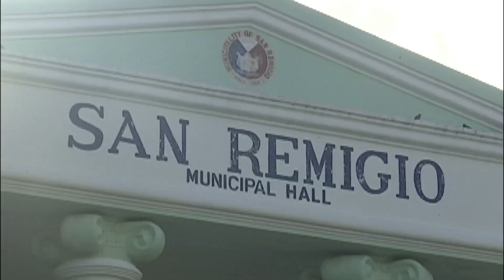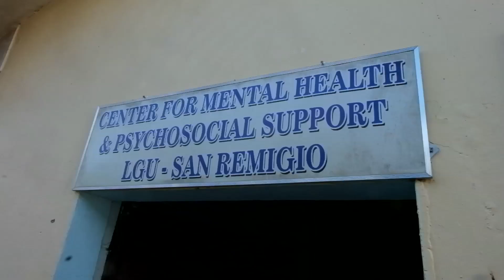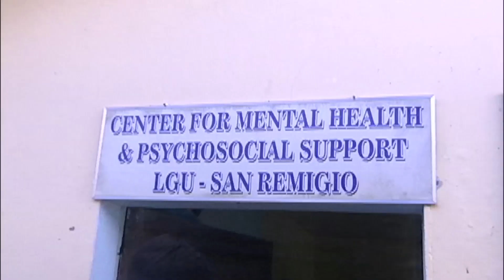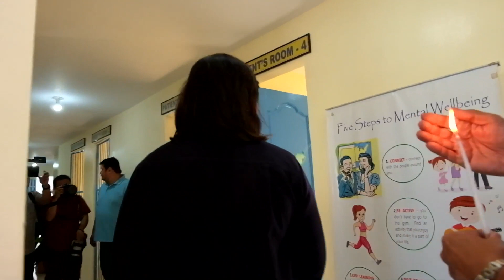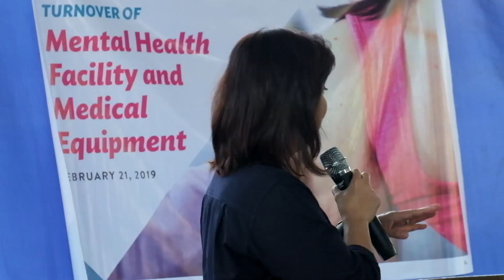VLOG 07: Championing Mental Health in San Remigio, Cebu | VP Leni Robredo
Faced with issues of mental health post-Typhoon Yolanda, the LGU of San Remigio in Cebu rose to the challenge: crafting a mental health program that caters to its residents with mental health needs. Now, some of these residents are getting back on their feet—families and the community welcoming them back into the fray. To help in the LGU's cause, our office recently turned over a mental health facility, where we hope the program will continue to thrive. Join me as I share the story in this video: